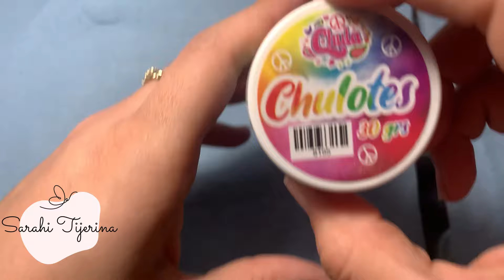UÑAS ACRILICAS 2024 ll Probando acrilico chula con glitter